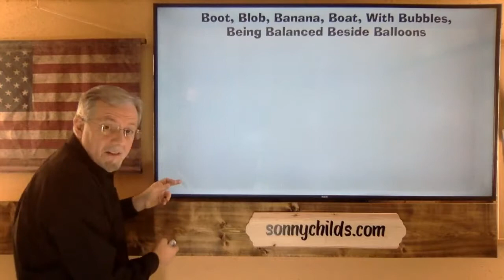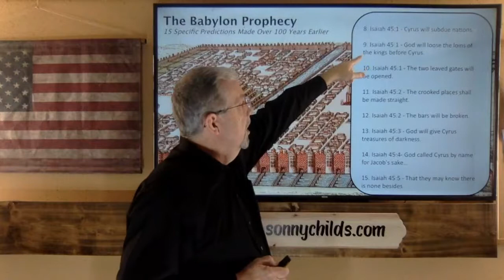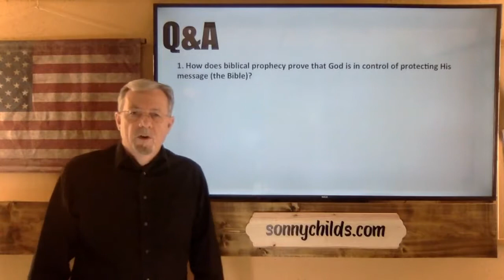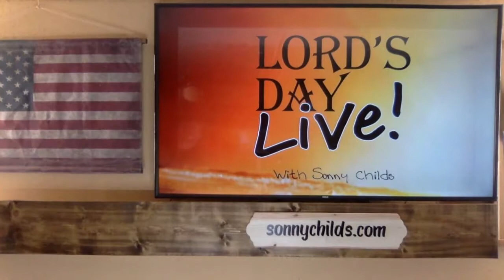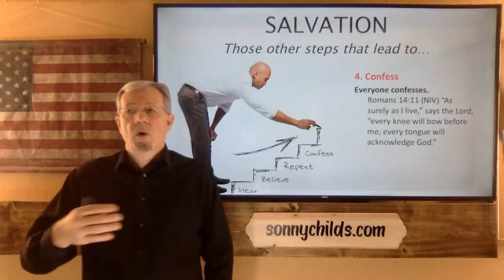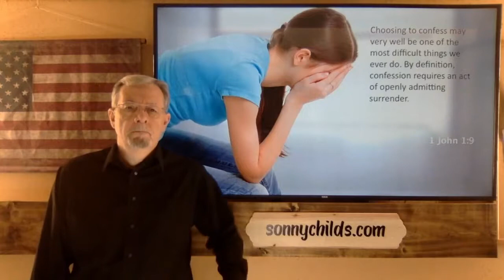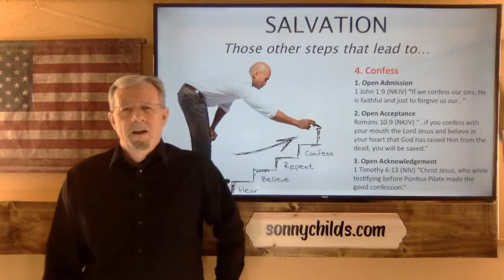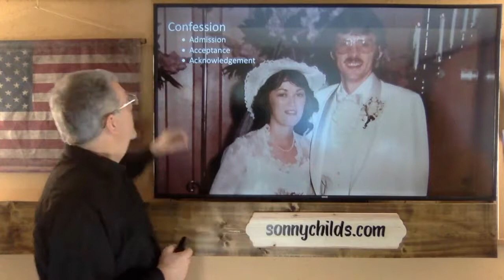Lord's Day Live: 1-27-19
Contents: Bible Class - "Can We Trust the Bible?" Part 4, "The Babylon Prophecy", Sermon - "Those Other Steps That Lead To Salvation" Part 4, Confess